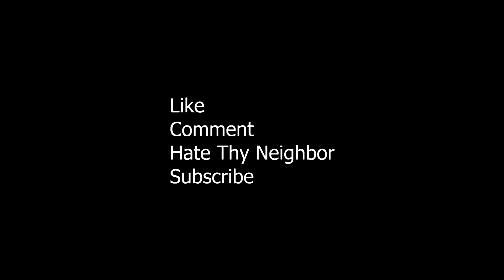Spuddenly in Love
I spud you